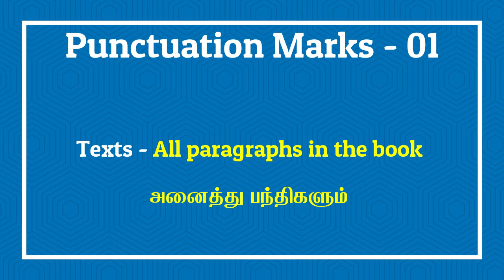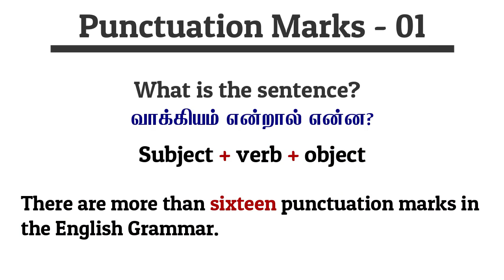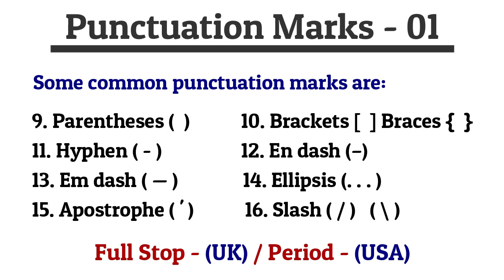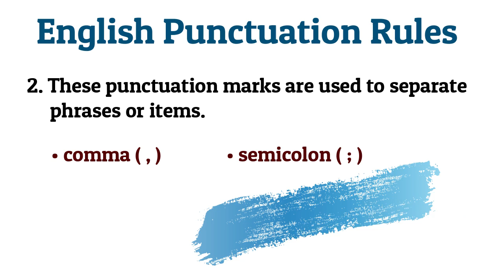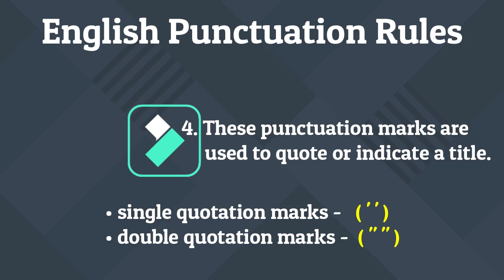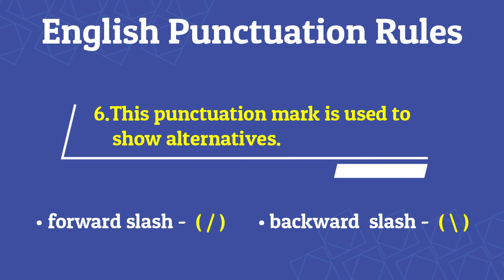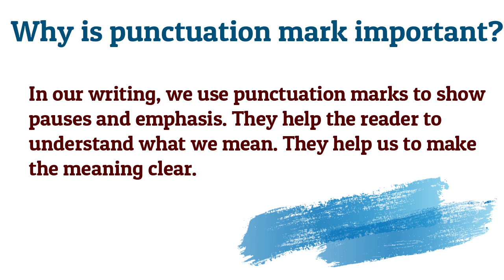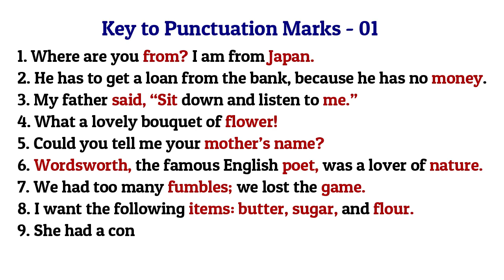How to use Punctuation Marks in a sentence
Today, I have given "How to use Punctuation Marks in a sentence." I ensure that the lesson will be very useful for you.

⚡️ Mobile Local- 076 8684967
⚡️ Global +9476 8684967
😊 QUESTION — Have a question about Online Video, or Anything Else? Post in the comments section of this video!

Present Tense
# present continuous tense
Possessive forms
English Grammar
Ielts Grammar
English Tips
English Verb system
Punctuation Marks